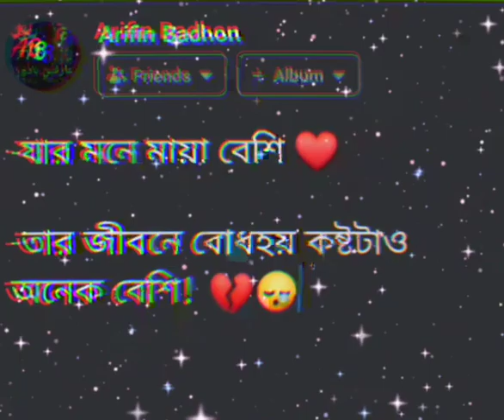Bengali sad Facebook status 💔।Bangla Emotional status || facebook status video#shorts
Channel🙏

🔰 Support Him Friends

 👇 Your Queries-
Daily Status Video uploads
Alon Status Video
4k Ultra Status Video
Status Video
Full Screen Status For Love

🔰Daily Uploads Status ❤️

Status Video
HD Status Video
Sad Broken Status Video
sad Status Video
Full Screen Status Mood Of
Full Screen Status Sad Status
Full Screen Instagram Status
Full Screen Instagram Trending Status
New Status Video
Full Screen Status Hindi Status
New Status Hindi Status Video
New Trending Status Video For Instagram
All Video Instagram

Comment to get status video on your favourite song I will try to create.